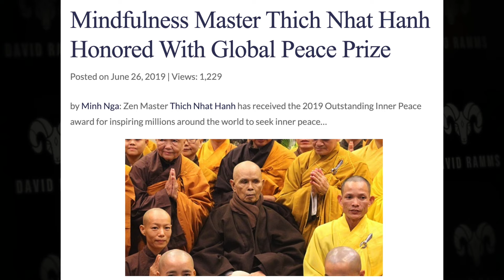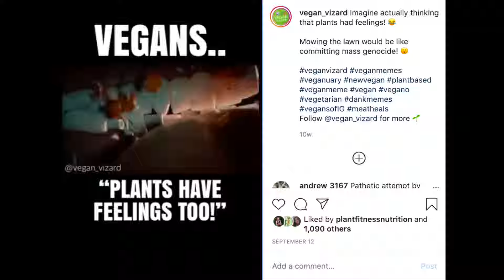Sadhguru's FAKE Compassion Exposed by REAL Guru (Thich Nhat Hanh)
I've made a few videos on Sadhguru calling out his bs opinions on animals, but I've never shown an example of a truly enlightened guru and what they say about the animals, and how it compares to a fake guru.

Well, that day is now here.

💥 Join the David Ramms team and help me make more videos! You'll get access to exclusive previews and other members only content

Videos used